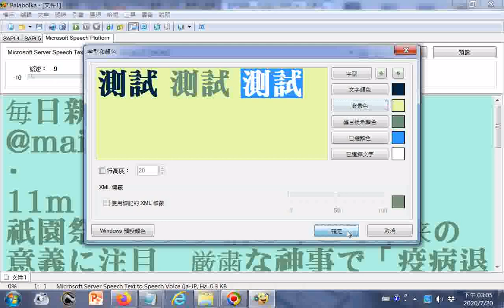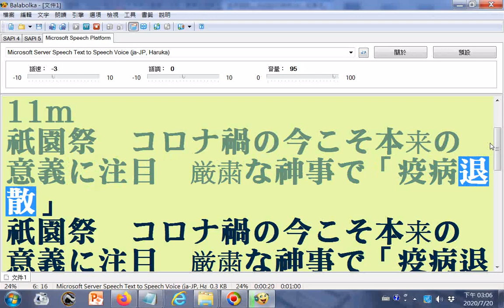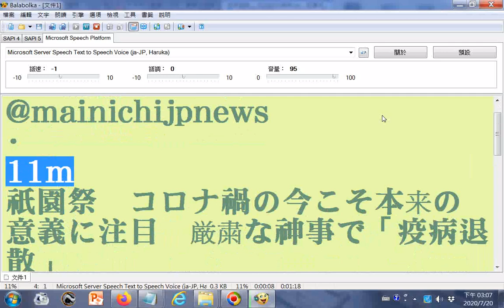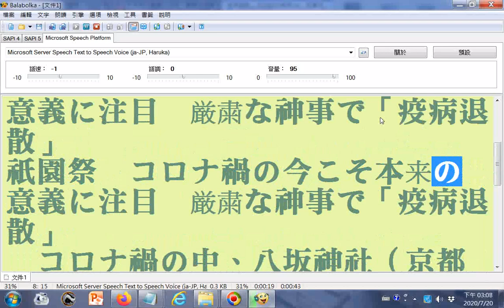電腦唸日文20200720毎日新聞ニュース...祇園祭 コロナ禍の今こそ本来の意義に注目 厳粛な神事で「疫病退散」2020020推特01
參考網址 筆者附錄: 有求孔孟聖道三寶心法就不枉費今生來世間。世間財世間用--生不帶來，死不帶去，或是給以後不相識的人用，但是得三寶心法卻能帶著走，在世能逢凶化吉、躲劫避難、改變命運，壽終能超生了死，離苦得樂，智者切莫入寶山而空手回。